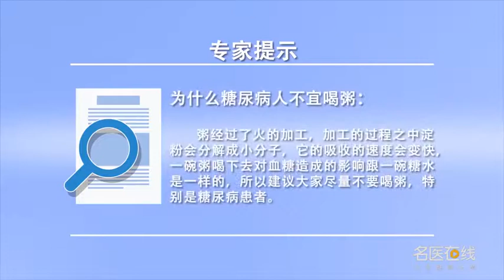为什么糖尿病人不宜喝粥 陈丹 湖北省中西医结合医院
糖尿病人不宜喝粥是因为食用粥后，会让患者血糖更高，这其实跟食物的处理方式是有关系的，因为血糖除了跟摄入的食物量有关系外，还跟摄入的食物的质有关系。粥经过了火的加工，而淀粉在水里经过火的加工后会分解成小分子成分，导致它的吸收速度会很快，它对血糖造成的影响就跟糖水是一样的。所以建议大家尽量的不要喝粥，特别是糖尿病的患者。

Why diabetes patients should not drink porridge
The reason why people with diabetes should not drink porridge is that after eating porridge, It will make the patient's blood sugar higher, It has to do with the way food is handled, Because blood sugar is related to the amount of food you eat, It also has something to do with the quality of the food you eat. Porridge is processed by fire, And starch will decompose into small molecules after being processed in water, So it's going to absorb very quickly, It has the same effect on blood sugar as sugar water. So I suggest that you try not to drink porridge, Especially for diabetics.